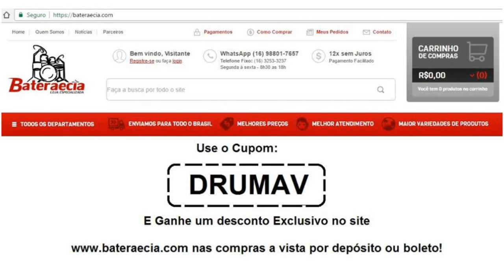Viradas na bateria - Padrões de viradas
Viradas em semicolcheias aula de bateria
Viradas em sextina na bateria
Viradas em fusas na bateria
Esse é o Master class Padrões de viradas

▼ SETUP ▼
-Tambores:
-10,12,16 e bumbo 16 OBS tambores s/ marca reformada
-Caixa RMV  14/5 meio exclusive bapeva shell green sparkle
-PRATOS Octagon signature F: 14,16, 20 - Crash 18 turkish
-Efeito Splash 8 polegadas  octagon + sabiam b8 - 12 polegadas